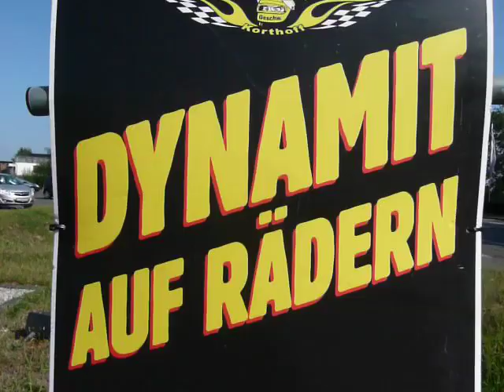Stunt-Show "Dynamit auf Rädern" - Herford - Opel Corsmann - 13. August 2011 - (c) Siegmund Bischoff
Gelände: Autohaus Opel Corsmann (Salzufler Straße)